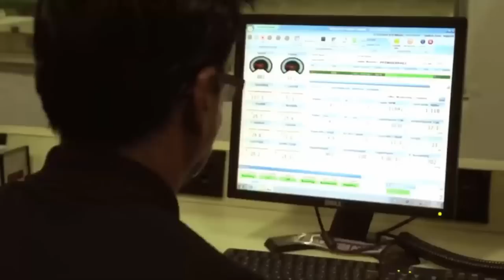Bajaj no tiene motos doble propósito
Bueno este es el ultimo video del formato clips, espero les guste y pues trata de explicar un poco el caso de bajaj ya que al ser una marca de motos enorme no tiene motos doble propósito